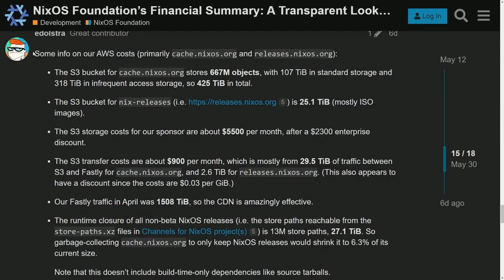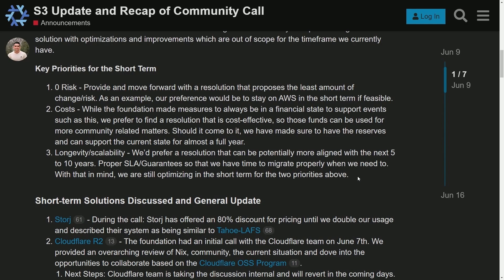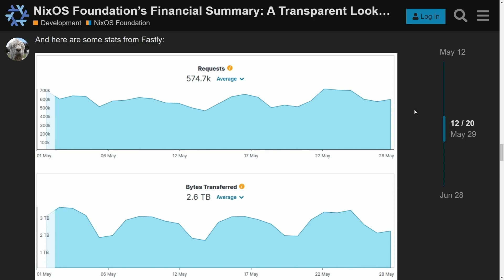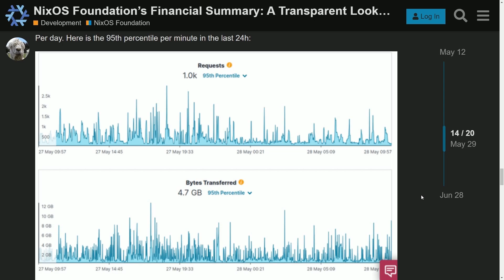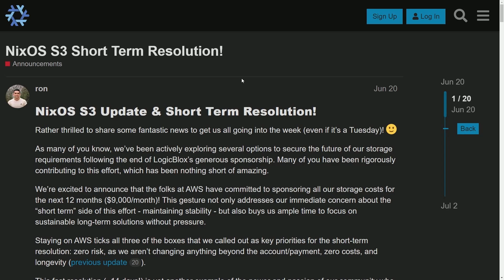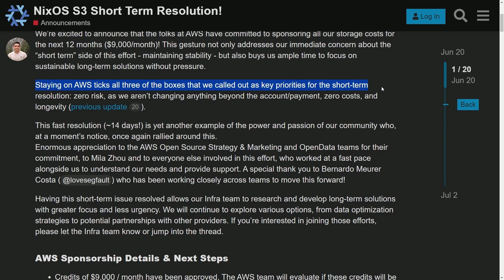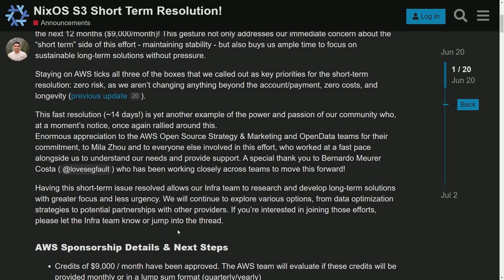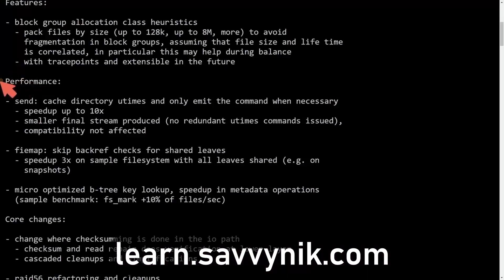NixOS FIXED A HUGE Problem - For Now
NixOS Fixed A HUGE Problem that it needed help from the Linux Community Members and now is NixOS back forever? How can you help? What's Going ON?